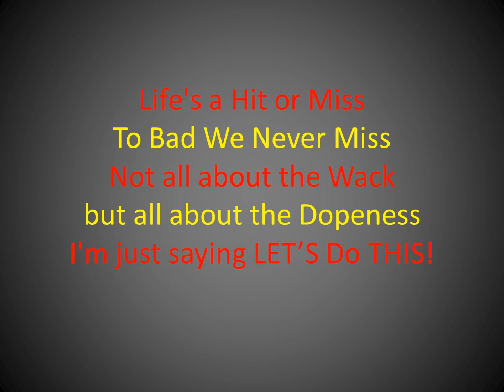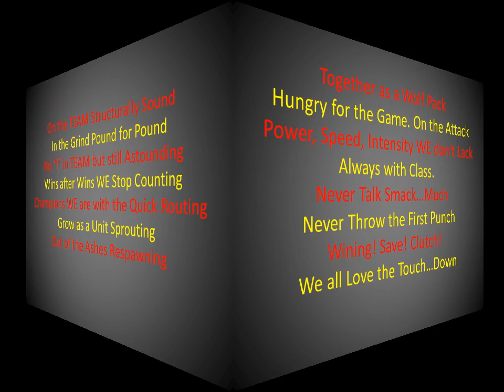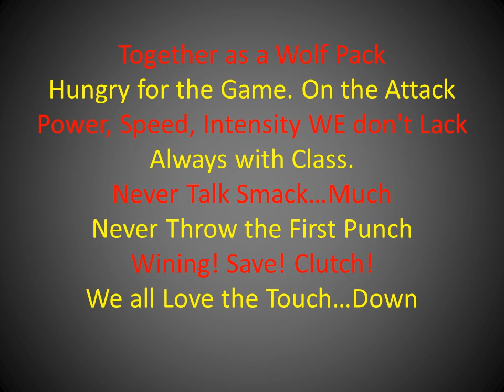"AHHH BOOM!" - Firebirds Football Song by - #16 JC aka Triple Threat - JC Nephew II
"AHHH BOOM!"  is my tribute to my teamates, coaches and fans of the Chaparral Firebirds in Scottsdale AZ. 2013 is our year for another State Championship!  As Coach says, "FINISH!"

- JC Nephew II